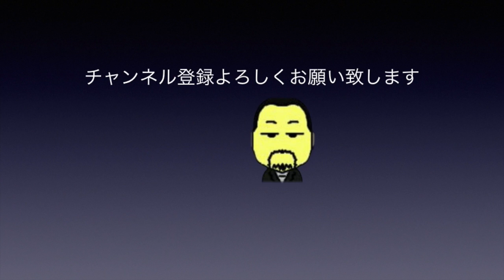Hong Kong Traffic Sign ホンコントラフィックサイン